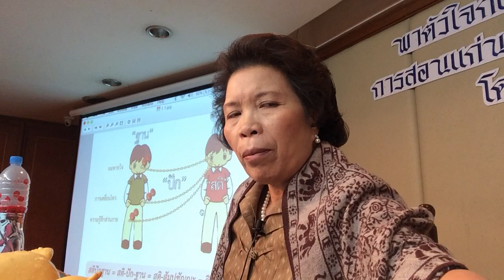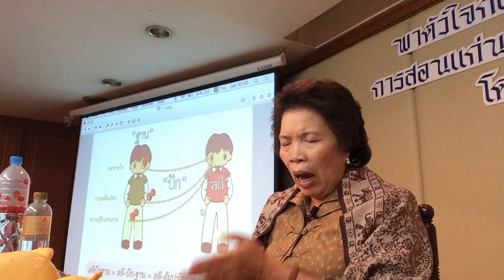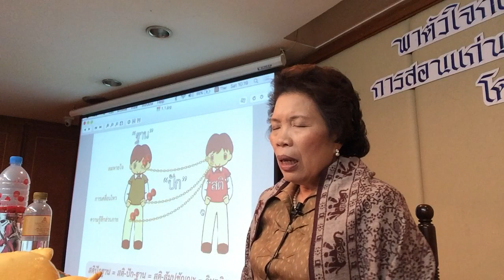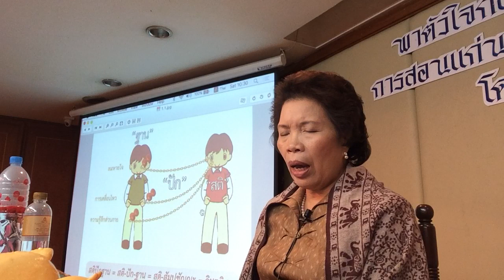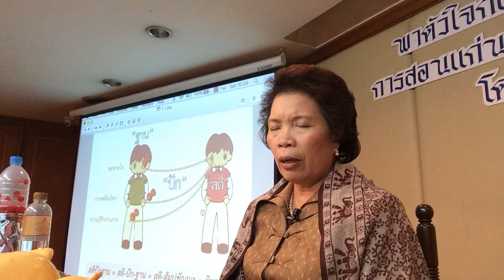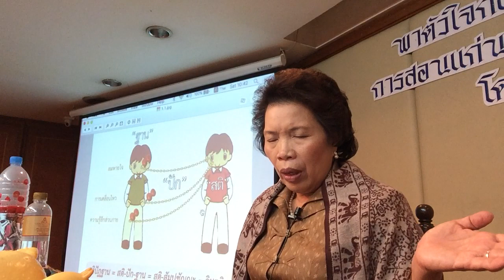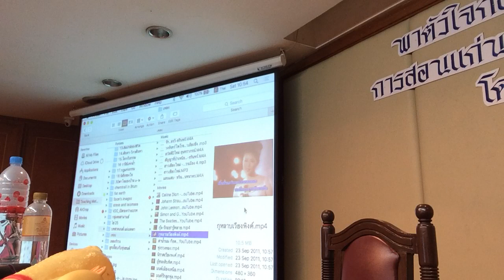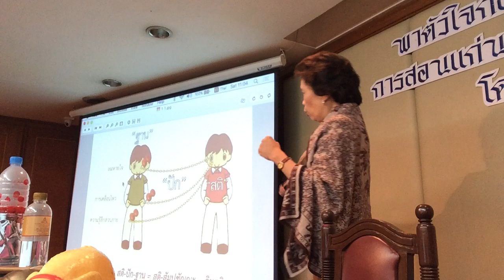วันเสาร์ 2) ภาคปฏิบัติฐาน ๓ และ ๔ หัดดูของจริง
รอบก้าวหน้า เรียนรู้การฝึกฐานที่ ๓ จิตตานุปัสสนาสติปัฏฐาน กับ ฐานที่ ๔    ธรรมานุปัสสนาสติปัฏฐาน ณ โรงแรมเอเซีย ๙-๑๐ ธค ๖๐